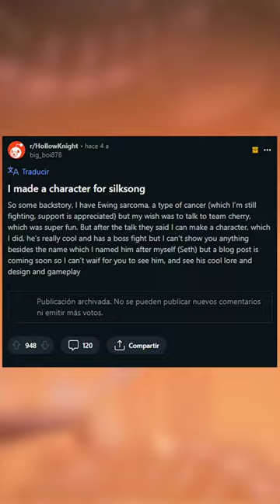🌳 Seth (Silksong)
quirrel
where is quirrel
is quirrel dead
quirrel muere
quirrel esta vivo
donde esta quirrel
hollow point
hollow knight hollow point
hollow knight ak47
hollow knight mod ak47
pale court
pale court dlc
pale court mod
pale court hollow knight
SILKSONG
hollow knight silksong
silksong lace
silksong hornet
silksong charms
silksong tools
silksong pharloom
silksong release date
silksong clowns
silksong lifeblood
silksong trailer
silksong reveal
silksong bonebottom
silksong abilities
silksong secrets
silksong collectibles
príncipe gris zote
grey prince zote
112%
112% hollow knight
silksong
pale court silksong
pale court hegemol
hegemol
pale court isma
isma
pale court ogrim
ogrim
pale court zemer
zemer
pale court dryya
dryya
dryya ost
hegemol ost
dryya ost
zemer ost
tiso
pale court tiso
tiso ost
abyssal temple pale court

hollowknight hollowknightsilksong hallownest hollowknighthornet hollowknightedit hollowknightart hollowknightmeme  hollowknightfanart myla✨  myla✨️ hollowknightghost  hollowknightgrimm  zotesoap  zote  myla  teamcherry  lace  silksong  silksongwhen  silksongedit  silksonglace  hornet hollowknightgrub hollowknightgrubs hollowknightgrubfather hollowknightradiance hollowknightnightmarekinggrimm hollowknightgreyprincezote  hollowknightgrimm zotehollowknight lifeblood hiddendreams godseeker godseekerhollowknight grimmtroupe troupemastergrimm dungdefender whitedefender mantislords mantislordshollowknight sistersofbattle sistersofbattlehollowknight steelsoul steel steelsoulmode delicateflower flordelicada godseeker godseekerhollowknight elderbug snailmaster whitelady paleking palekinghollowknight wyrm wyrmhollowknight amuletos charms amuletoshollowknight hollowknightcharms palecourt hollowknightcommunity palecourt dryya hegemol ogrim tiso isma ismahollowknight greymourner greymournerhollowknight ze'mer  abyss abysssanctuary theabysshollowknight palecourtmod palecourtdlc hollowknightedits thehollowknight uumuu caballerosvigia ogrim dungdefender defensordelestiercol completion 112% worldsense radiance destello polillacariñosa polillaextremadamentecariñosa palecourt cortepalida palecourtdlc palecourtmod palecourtreview templodeloscreyentes shrineofbelievers

pale court
pale court dlc
pale court mod
silksong
pale court silksong
pale court hegemol
hegemol
pale court isma
isma
pale court ogrim
ogrim
pale court zemer
zemer
pale court dryya
dryya
dryya ost
hegemol ost
dryya ost
zemer ost
tiso
pale court tiso
tiso ost